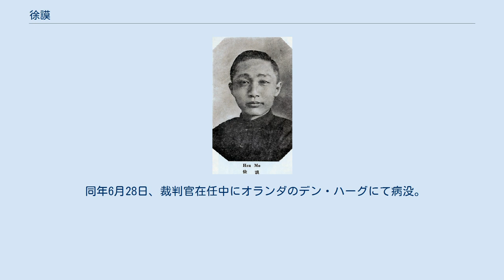徐謨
中華民国・国際連合関係
徐 謨（じょ も)は中華民国の法学者・外交官・裁判官・ジャーナリスト。字は叔謨。筆名は平章。 幼い頃に蘭陵学堂で学び、11歳の時に父に従って上海に移り、南洋公学附属小学に転じた。後に南洋公学に進学している。1914年（民国3年）、省立北洋大学法科に入学し、国語演講会会長・英語演講会会長に選ばれた。
1919年（民国8年）、外交官試験を受験し、採用されている。
翌1920年（民国9年）4月、駐米公使館に赴任し、あわせてジョージ・ワシントン大学に入学、後に法学修士号を取得した。
 1922年（民国11年）7月に大学卒業を機に帰国し、南開大学政治系教授兼文科主任に就任する。
また、天津『益世報』総主筆としてジャーナリスト界にも足を踏み入れた。
1926年（民国15年）、上海特区法院が成立すると、推事（判事）に選出される。
翌年、鎮江地方法院院長に昇進した。
1928年（民国17年）3月、国民政府外交部参事に任命され、4月、同部第1司司長、6月、第3司司長となっている。
翌1929年（民国18年）1月、外交部欧美司司長となり、5月には同部駐上海交渉員を兼ねた。
 1931年（民国20年）、国立中央政治大学外交系主任を兼ねる。
同年1月、外交部常務次長代理に昇進し、1932年（民国21年）6月には同部政務次長となった。
1941年7月、駐オーストラリア公使となり、1943年、メルボルン大学から法学博士の学位を授与されている。
翌年11月、駐トルコ大使に転任し、1945年4月、ワシントンD.C.に赴いて国際連合設立準備のための法律専門家委員会に参加し、国際司法裁判所規程の制定に携わった。
また、サンフランシスコ会議の中国代表団顧問も務めている。
 1946年、徐謨は国際司法裁判所裁判官に選出される（1948年にも再選出）。
翌年3月、それまで就任していたトルコ公使の地位を退いた。
1956年、スペインで開催された国際法学会に参加し、副会長に選出されている。
 同年6月28日、裁判官在任中にオランダのデン・ハーグにて病没。
享年64。